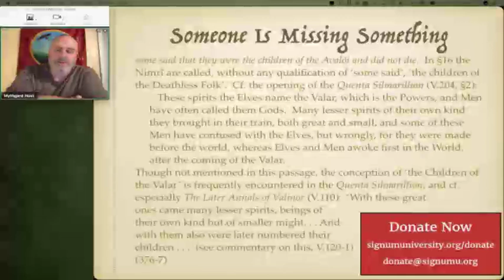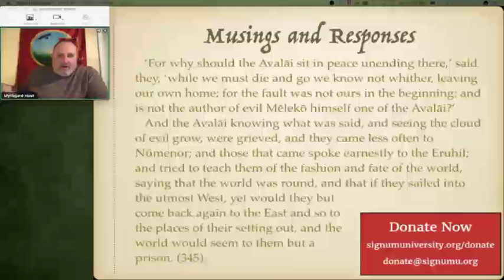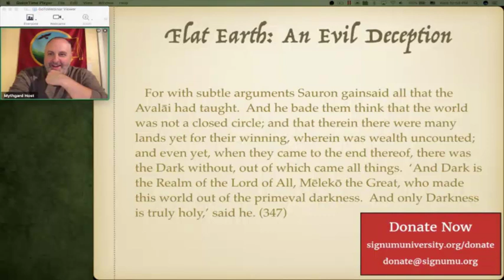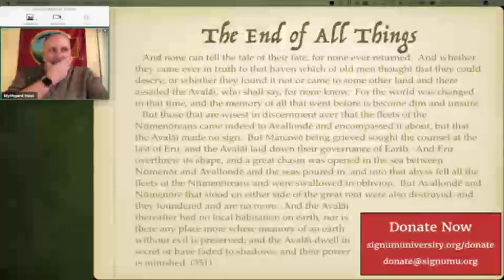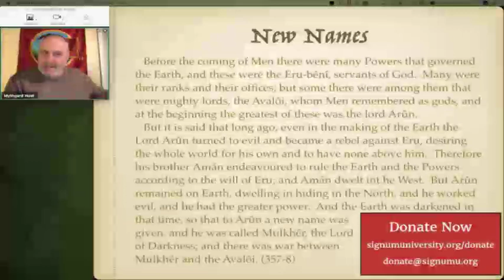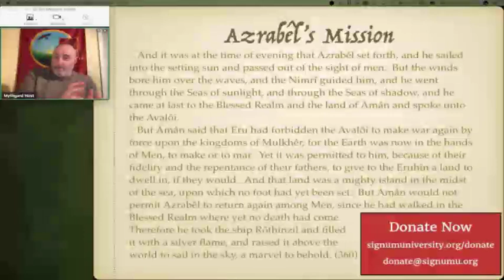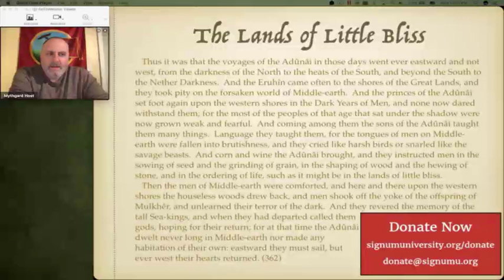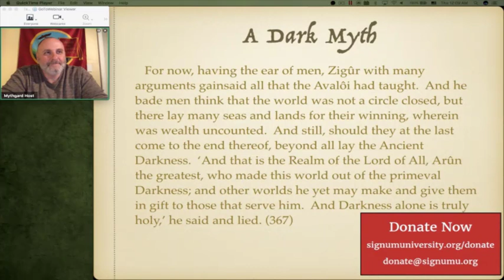Sauron Defeated: Session 16 - Myths Reconsidered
Slides: s3://media.mythgardacademy/MSA024_SauronDefeated/MSA024_20191002_15_A-New-View-of-the-Old-World.pdf Slides: s3://media.mythgardacademy/MSA024_SauronDefeated/MSA024_20191009_16_Myths-Reconsidered.pdf